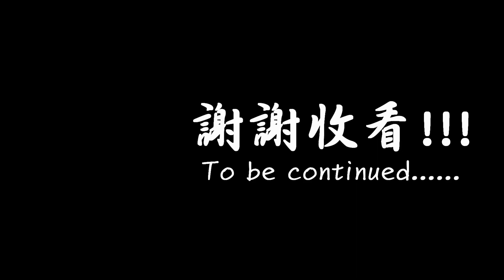[ 黑暗寓言8：小美人魚與紫色潮汐 ] : EP.7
[ 黑暗寓言8：小美人魚與紫色潮汐 ]
[ Dark Parables: The Little Mermaid and the Purple Tide ]

[遊戲簡介]

在不祥的紫色潮汐中，沉睡多年的海底城終於重見光明。隨之而來的卻是無盡的災難。這股潮汐向當地的村莊湧去，人類平靜的生活也因此而毀滅。玩家將繼承扮演偵探-這個黑暗寓言系列的經典角色，來尋找這個紫色潮汐之起源。而在玩家還未靠岸前，所行使的船隻便被海底巨型鰻魚所打翻。這次並非是千篇一律的陸地探險，一起來探索這個神秘的海底王國帕斯諾吧！

[番茄汁OS!!]

我是蠻好奇世界上真的有人魚嗎?

(*´ω`)人(´ω`*)
每週 一.五!!!
定期 10:00

OuO